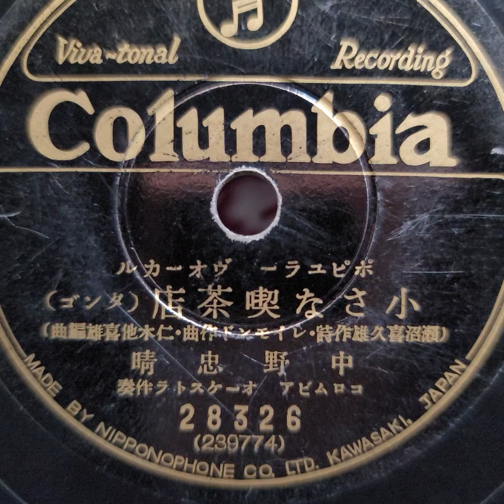中野 忠晴 ♪小さな喫茶店♪ 1935年 78rpm record. Columbia Model No G ｰ 241 phonograph